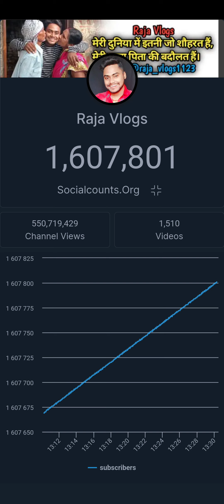Subcount in 10 Minutes